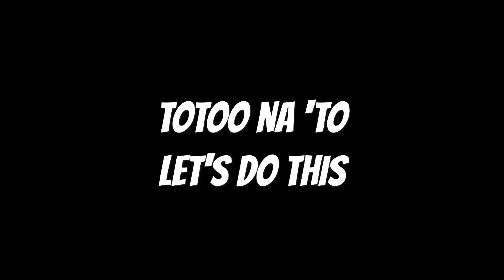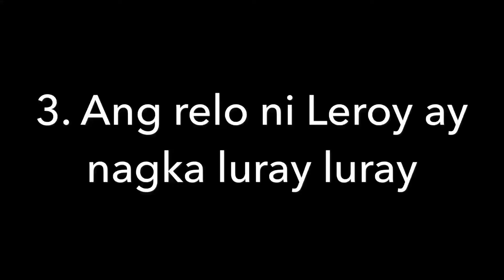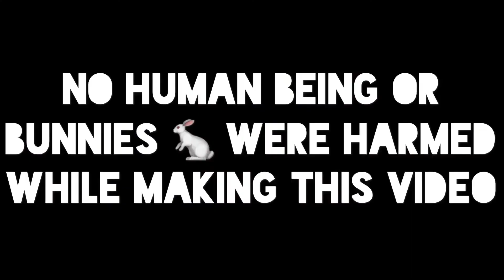Chubby Bunny Challenge (Pinoy Version) :Vlog 2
This was a fun video to film and we hope you enjoy watching this as much as we enjoy filming it. Special thanks again to my ever supportive friends who were a 100% game during the challenge: Jonna, Faye, Eanne and Ram 😊😊😊.

P.S. akala ko c Jonna yung bida dito sa vid na to pero it turns out nung nag.edit ako na c Ram pala hahaha. Peace ✌️Ram 😂